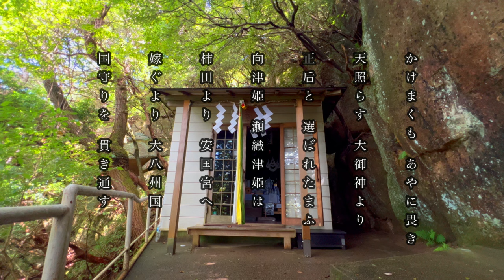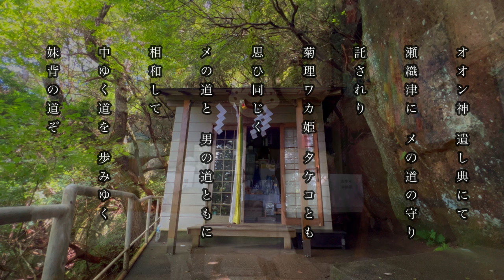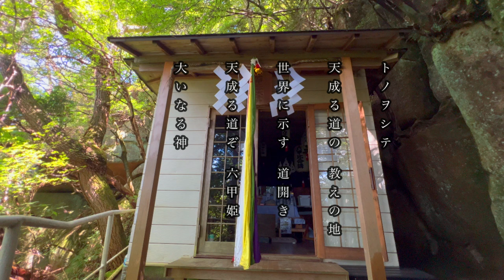目前の状況が好転!! 最強守護神「瀬織津姫」祝詞｜あらゆる悪運・災いを遠ざける。お金・健康・人間関係。苦難が好転するキセキの祝詞（エネルギー）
「六甲比命大善神社」瀬織津姫神社の総本宮と云われる神域

山を登りとした時、風の音と共に聞こてきたのは、「法螺貝の音」
凄い神域だとは認識していましたが。。。
不思議なことに慣れている僕でも、鳥肌級のキセキで出迎えていただけました。

こちらの動画は、瀬織津姫命の「神前祝詞」がメインなので、多くのシーンは割愛させていただいています。
（ご要望があれば、沢山の不思議シーンを公開します。）

六甲比命大善神社で、お唱えする「神前祝詞」
瀬織津姫命が、どれほど崇高な神様であるかは、ご存じの方が見ていただいていると思いますので、省略させていただきますが、感謝を伝えできる崇高な場所と思い動画にさせていただきました。

ご一緒に、祝詞をお唱えください。

あなたに降りかかるあらゆる災難・事故・トラブルを遠ざけていただけます。
そして、感謝したくなる事象が、次々と起こります。
（心を込め祈念して、僕の言靈（ことだま）で収録しました。聞きづらいところもあると思いますがご容赦ください🙏🏻）

読み仮名

かけまくも　あやにかしこき
あまてらす　おおみかみより　まきさきと　えらばれたまふ

むかつひめ　せおりつひめは
かきたより　やすくにみやへ
とつぐより　おおやしまくにへ
くにもりを　つらぬきとおす

ふじおかの　おしほいみみに　うぶやなし

とようけさまの　みみのはの　ちからぞえにて
よつぎみこ　おしひとさまを　うみませる

あなめでたしや

おおんかみ　のこしのりにて　せおりつに
めのちのまもり　たくされり
きくりわかひめ　たけことも　おもいおなじく
めのみちと　をのみちともに　あいわして

なかゆくみちを　あゆみゆく
いもせのみちぞ　ひろたのち

そびゆるみねは　いにしえの

むかつのほこら　あるがゆえ
むかつみねとぞ　もうしける

むかつのみねの　いわくらは　つきのうさぎの　かたちなり
せおりつひめは　たなきぬの
やさしきみめに　まもられて　ここにしずまり

たかまはら　きみとみたみを　むすばんと
かくりみとなり

そのみいず　なおつよまれり

むかつひめ　そのごしんとく
ろっこうの　やまのかみなり

めのみちの　もりのみならず
ひぬまない　とよけさまより　さずかりし　みずのおまもり

それゆえに　とつくににても　たたえらる　かみのとのみず

うるわしき　やまとのみずよ

あまてらす　おおんかみより　さずかれる　たかあまはらと　ひのもとの
かたききずなを　つながれる　とうときやくめ

たゆみなく　なしつづけらる

ちとせへて　ほつまふみにて
ろっこうのだいぜんしんは　あまさかるむかつひめとぞ
あかされる　ほこらひらきて　そのみいず　さらにいやます

あなうれし　くにとこたちの　とのおして

おおやしまくに　ひにもとに　つたえひろめん

ろっこうの　むかつほこら　とのおして
あめなるみちの　おしえのち

せかいにしめす　みちびらき　あめなるみちぞ
むかつひめ　おおいなるかみ

ポチッとしていただけると励みになります🌈

三拝

三拍手

（三唱）

三拝

369Miroku mind の動画は、全てがオリジナルでの撮影、編集している動画であり、